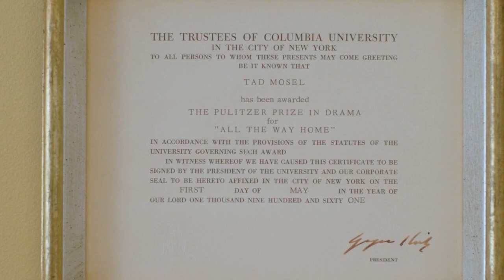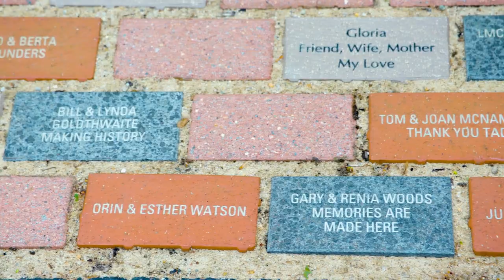Tad's Place Anniversary | Havenwood Heritage Heights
Havenwood Heritage Heights is proud to be celebrating the anniversary of Tad’s Place, an activity center built in our community thanks to the generous donation of Tad Mosel, a Pulitzer Prize winner in Drama. Tad’s Place is dedicated to his love of the arts, serving as the hub for performances, classes, and other showcases at Havenwood Heritage Heights.

0:05 Tad's Place Anniversary
0:07 Tad Mosel's Professional Success
0:14 Tad Mosel's Personal Impact: Tad's Place
0:28 Personal Stories about Tad
0:43 About Tad and the creation of Tad's Place
0:53 How Tad's Place is used
1:17 Rededication of Tad's Place
1:38 Personal Story about Tad
1:53 Benefits of Tad's Place

Though Tad passed before the completion of Tad’s Place in 2012, he was a beloved longtime member of the community. Others have made donations dedicated solely to the permanent upkeep of Tad’s Place so that his memory may live on through the connections and memories made during our activities, preserving the community’s capital budget for other improvement projects.

Prior to the development of Tad’s Place, activities were held in the dining hall, but having a designated space has allowed the relationships between community members to flourish. Our first post-COVID event was a rededication of Tad’s Place, to reignite the excitement for many gatherings to come. With new shows, classes, and entertainment on the horizon, Tad’s Place lives on through the generosity of Havenwood Heritage Heights residents who believe in the same mission as Tad Mosel.